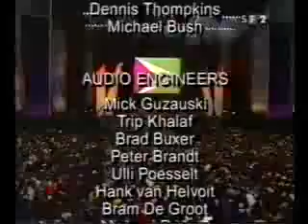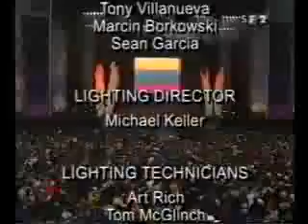Michael Jackson History Live In Munich sf 2 chanel